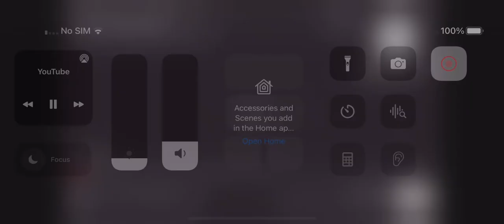Number Lore 9